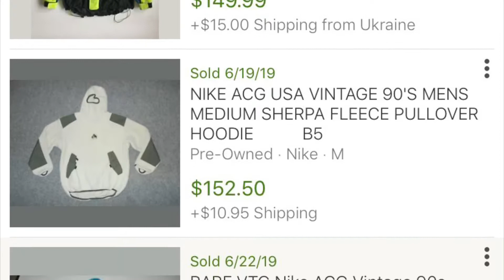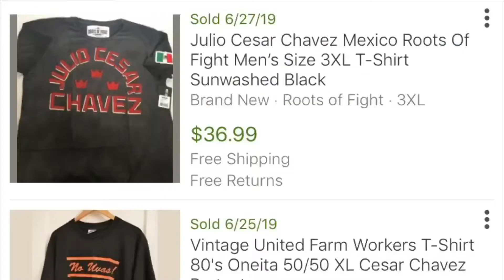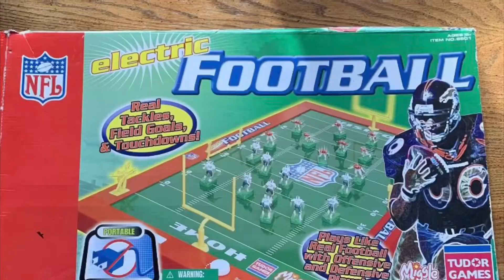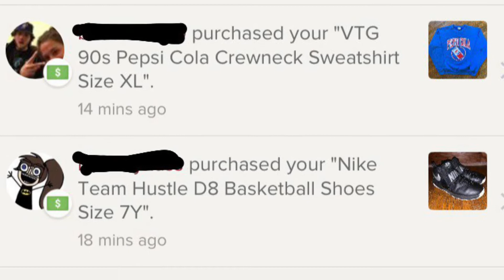WHAT I SOLD TODAY | 7/30/19 | RESELLING WITH DRAKE TALKS | EBAY, POSHMARK, MERCARI, DEPOP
I recap what I sold today. I sold 11 items for a total profit of $220.72! Watch to see what I sold.